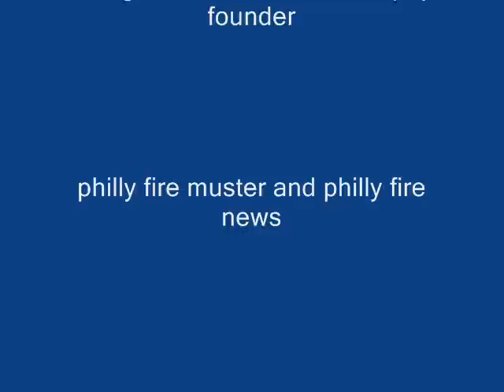Newport,Delaware company 23 Facebook Porntube Procilla 9-1-08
yup siren blower
fmartinjr boney knees qualifyed dildos